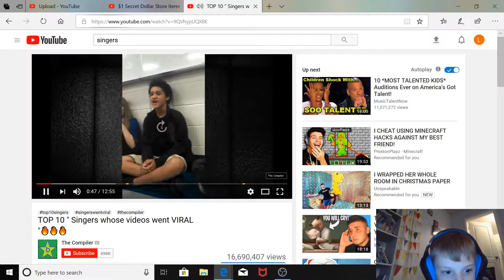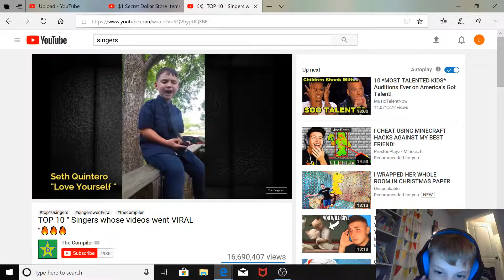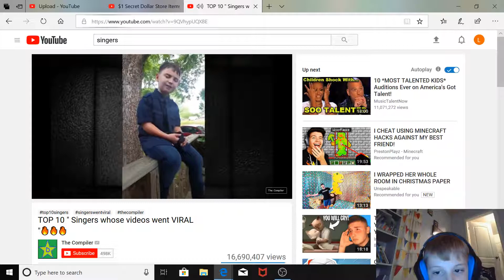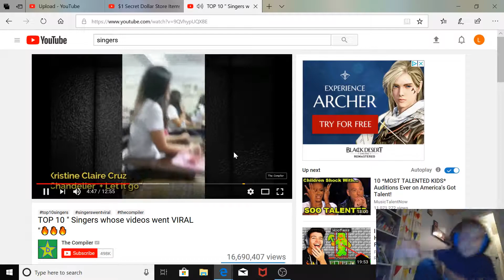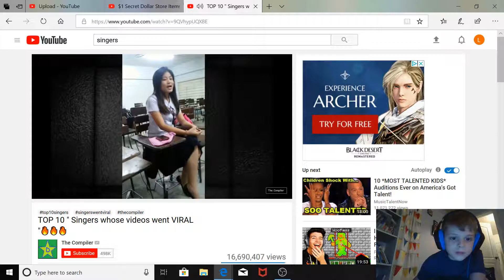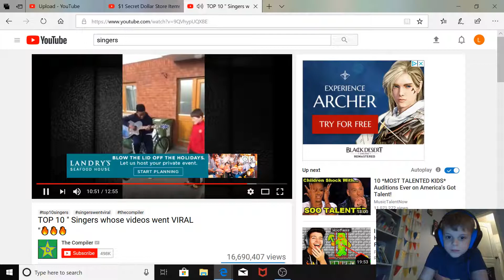lisning to music